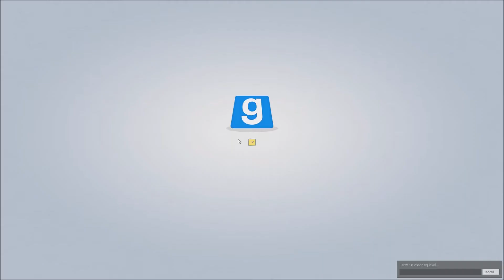TTT 💣 #29 Verdacht in der Residenz 💀 (German / FULLHD)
So am Rande: Ich bin natürlich innocent!

«GARY'S MOD»
«TROUBLE IN TERRORIST TOWN»
Sandbox-Spielmodi von Bad King (2010)